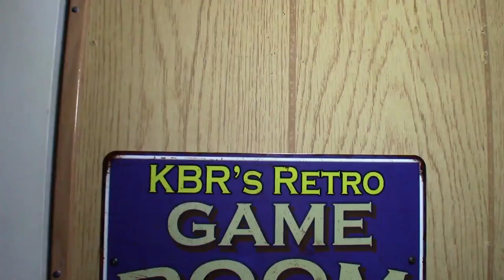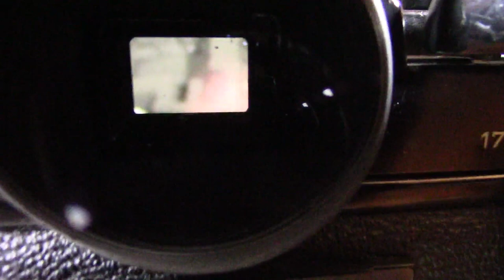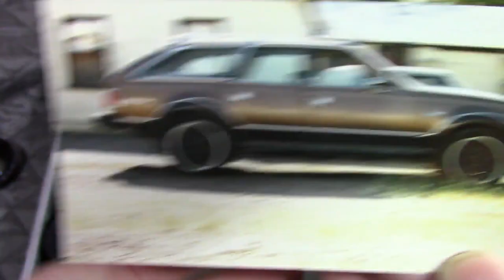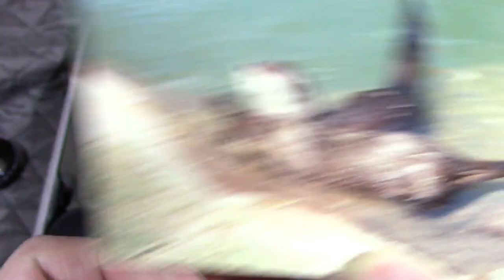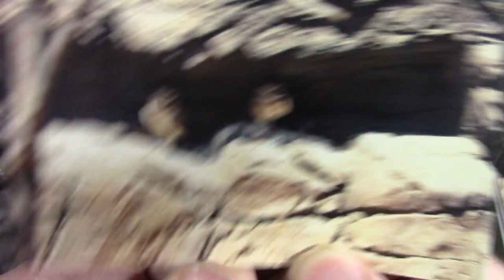Looking At My Old 80s SLR and Some Pictures Taken With It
Just thought it would be fun to reminiscence about my old Canon A-1 SLR, which was my main camera from 1986 until I changed to digital sometime in the early 00's.  Also I show some pictures taken with it.  Hope you'll enjoy the video.  This video is subtitled.